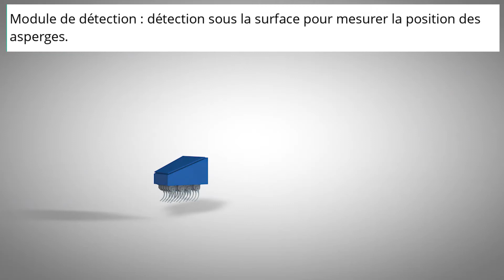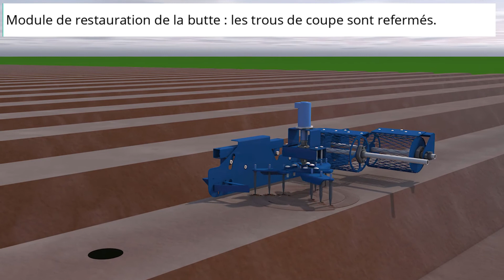2021 Cerescon Sparter l'Animation FR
Cette vidéo montre le principe de fonctionnement de la Sparter : la première récolteuse d'asperges sélective de Cerescon.